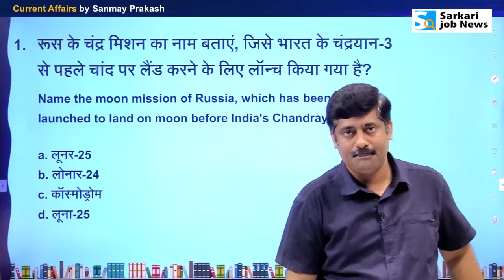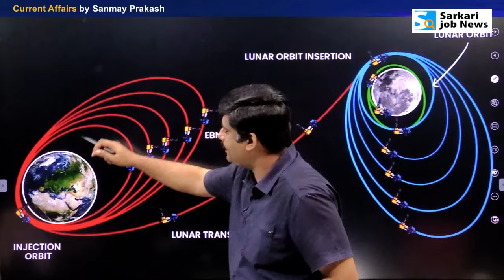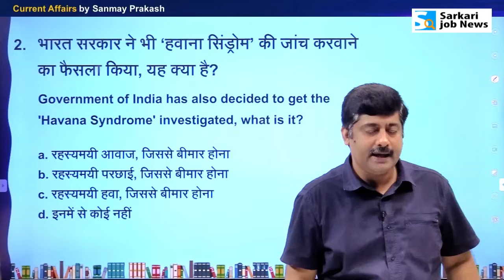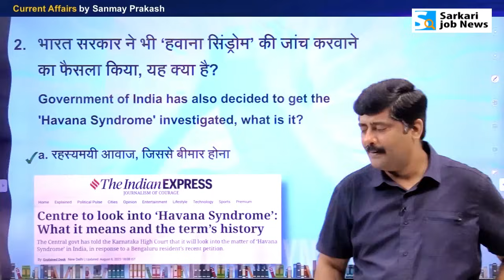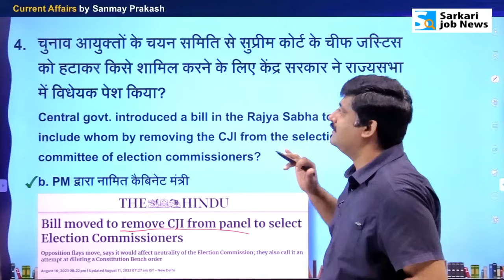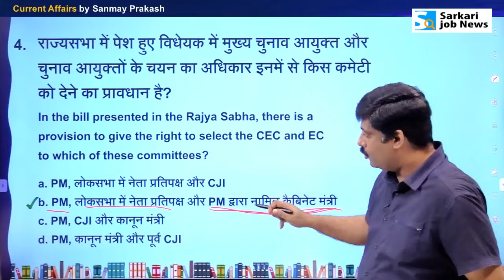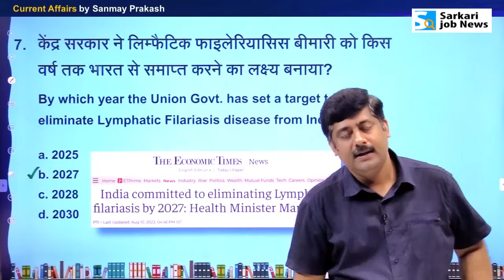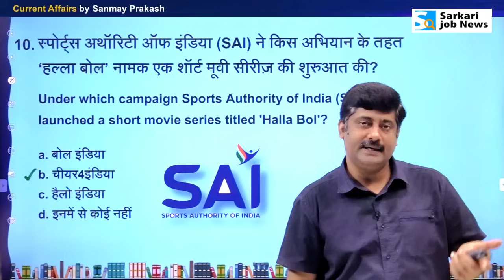11 August करेंट अफेयर्स | Daily Current Affairs 2023 | All Exams (1066) । Sanmay Prakash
Daily Current Affairs 2023 Hindi & English PDF details (1066) by Sanmay Prakash

📜 𝗗𝗮𝗶𝗹𝘆 𝗙𝗿𝗲𝗲 𝗠𝗼𝗰𝗸 𝗧𝗲𝘀𝘁 𝗼𝗻 '𝗦𝗮𝗿𝗸𝗮𝗿𝗶 𝗝𝗼𝗯 𝗡𝗲𝘄𝘀' 𝗔𝗽𝗽 | 𝐂𝐮𝐫𝐫𝐞𝐧𝐭 𝐀𝐟𝐟𝐚𝐢𝐫𝐬

दोस्‍तों,
यह 11 August 2023 का करंट अफेयर्स वीडियो है। इसे कई प्रतिष्ठित न्‍यूजपेपर्स जैसे The Hindu, Indian Express, India Today, Hindustan Times और अन्‍य के न्‍यूज की मदद से तैयार किया गया है। यह वीडियो आपके तमाम एग्‍जाम की तैयार में मदद करेगा। खासतौर पर UPSC, IAS, BPSC, UPPSC, SSC CGL, SSC MTS, IBPS, Bank exam की तैयारी करने वाले जरूर देखें।